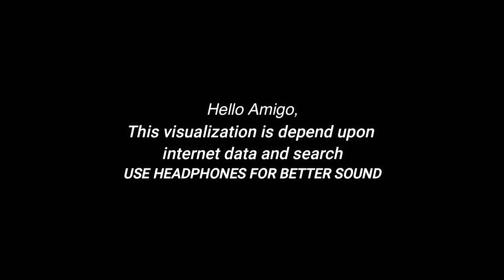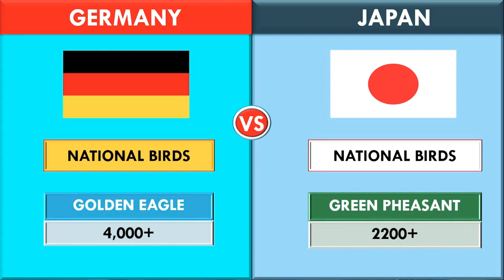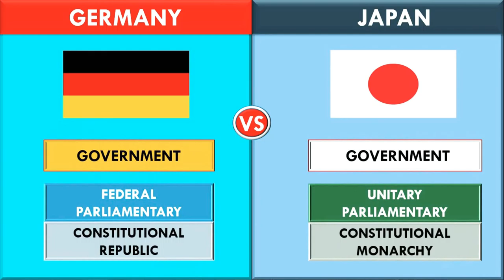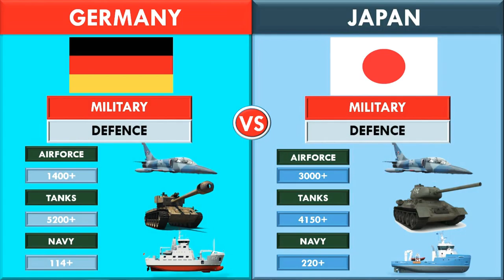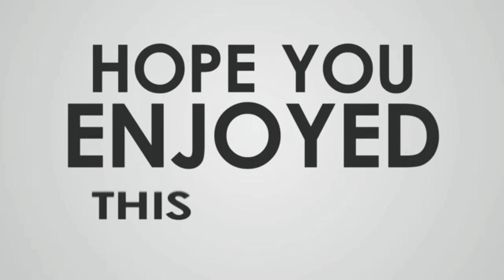Germany vs. Japan || country comparision || which is better? write in comment.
I give knowledge ko country in this video and I also compare the data between two country.
1. Germany.
2. Japan.

1. Deutschland gegen Japan ||  Ländervergleich ||  Welches ist besser?  schreibe in Kommentar.  Ich gebe Wissen ko Land in diesem Video und ich vergleiche auch die Daten zwischen zwei Ländern.  1. Deutschland.  2. Japan.

2. ドイツ対日本|| 国の比較|| どちらが良いですか？ コメントを書いてください。 このビデオでは国の知識を提供し、2つの国のデータも比較します。  1.ドイツ。  2.日本。

Germany vs. Japan
Prime mininster.
Japan prime minister.
Visualization data.
Animation data.
This data is depend upon internet search and research.
Wikipedia.
Google.